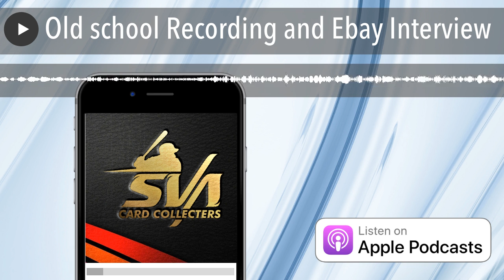Old school Recording and Ebay Interview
I go old school and I talk about my upcoming Ebay Interview.